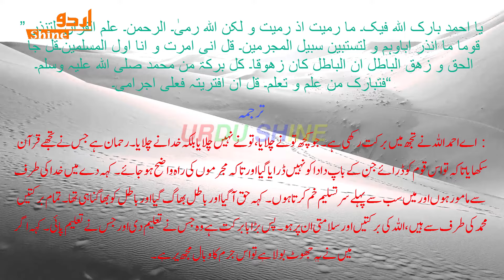History Of Ahmadiyya Religion In Urdu/Hindi | Mirza Ghulam Ahmad Qadiani | Mirzai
History Of Ahmadiyya Religion In Urdu/Hindi | Mirza Ghulam Ahmad Qadiani | Qadiani History | Mirzai | احمدیہ جماعت  کی تاریخ | Who Are Qadiani In Urdu | Who Are Ahmadies |

Discover the fascinating history of the Ahmadiyya religion in Urdu/Hindi, focusing on the life and teachings of Mirza Ghulam Ahmad Qadiani. Explore the origins of the Qadiani community, also known as Mirzai, and delve into the story of its founder. Uncover the rich heritage and significant events that have shaped the Ahmadiyya movement, offering a comprehensive understanding of its beliefs and practices. Join us on a journey through the captivating narrative of Mirza Ghulam Ahmad Qadiani and the development of the Qadiani faith.

Agar apko hamari video psand ae to ise like or share kren or hamare CHANNEL @UrduShine ko "SUBSCRIBE" kr k "BELL ICON" zarur press kren kren ta k ane wali tamam videos ki maloomat barwaqt apko milti rhen.